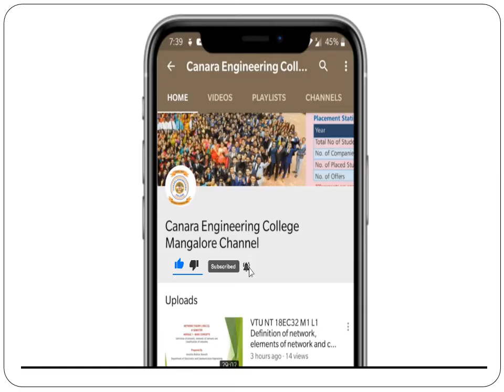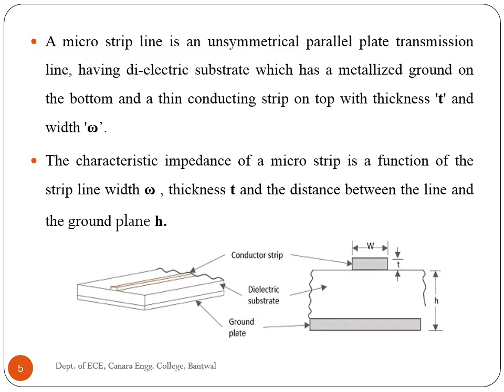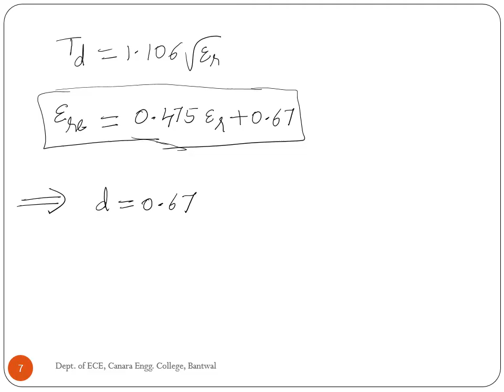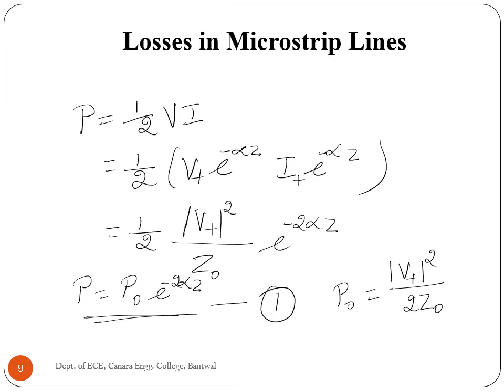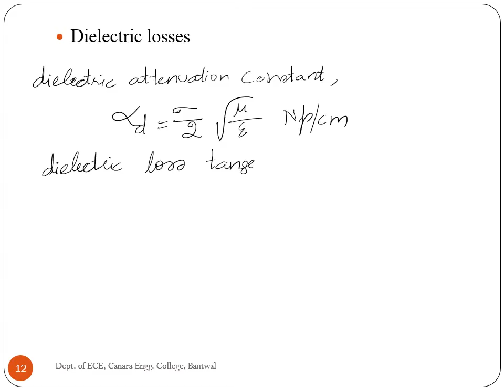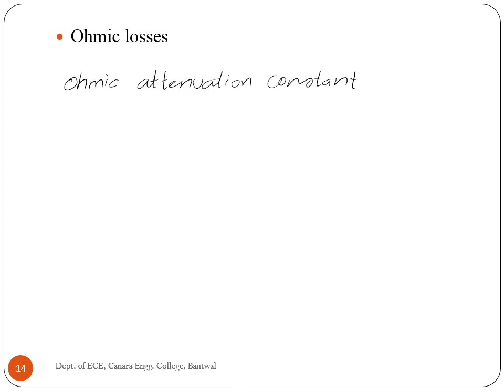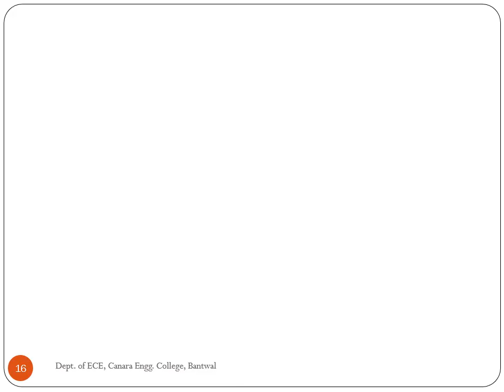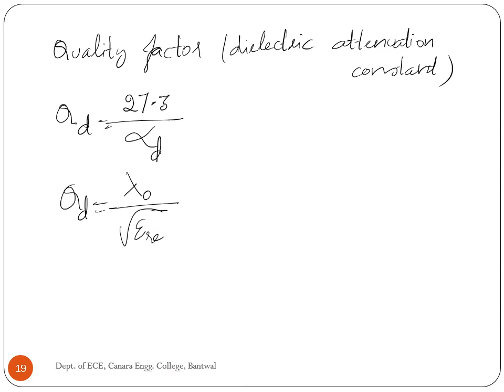VTU MICROWAVE AND ANTENNAS (18EC63) M3 L1 Micro Strip Line and it's Losses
In this lecture, viewres will be able to understand the  Micro Strip Line and it's Losses

FACULTY NAME: RAJITHA A A
       ASSISTANT PROFESSOR, DEPT. OF ECE,CANARA ENGINEERING COLLEGE, MANGALURU